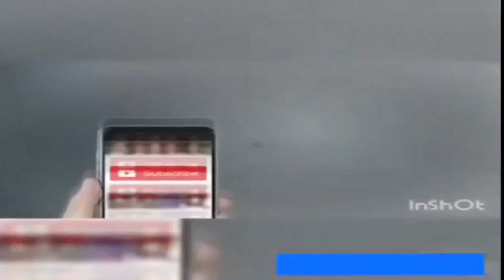nainu se chup ke pyaar Sexy hot girl funny videos